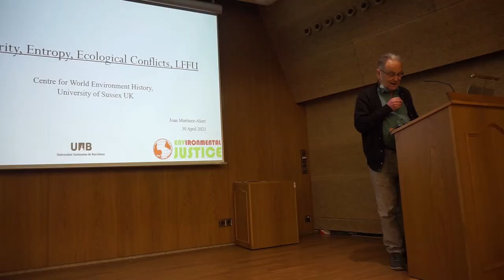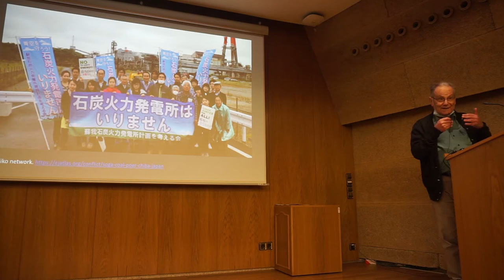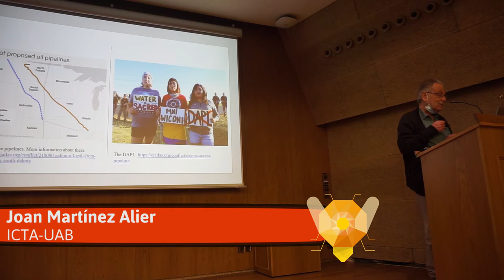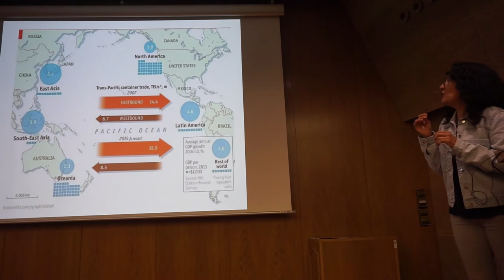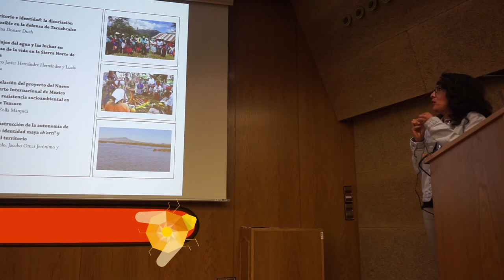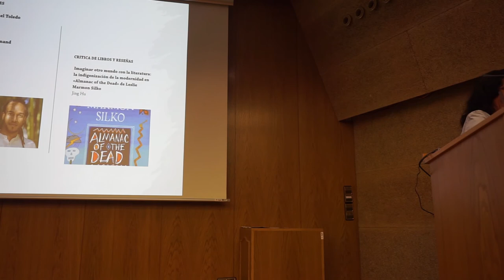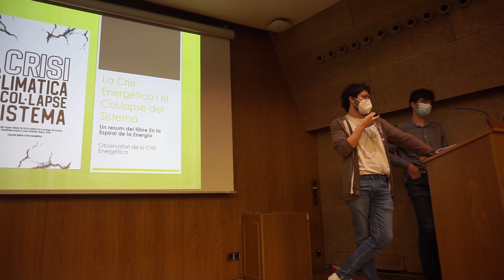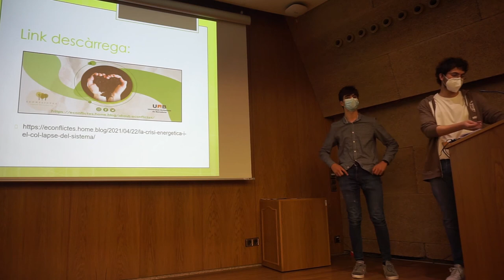Xerrada (41): Els reptes actuals de l'Ecologia Política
Bellaterra 2/0672021.- Acte central del III Seminari d'Ecologia Política Econflictes: Taula Rodona sobre els "Reptes de l'Ecologia Política Avui", amb les exposicions de Joan Martínez Alier, Aida López, Blanca Bayas, Yassin Essakal i Miquel Torres. Més informació